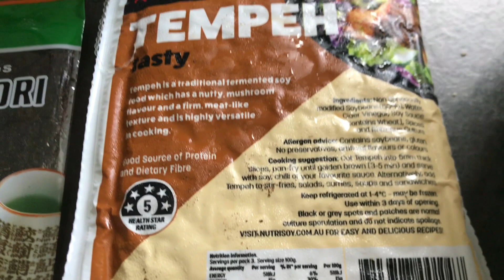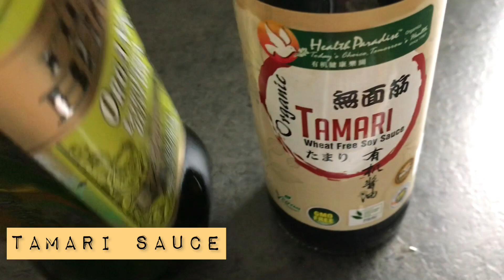Soba noodles with tempeh / no preservatives added